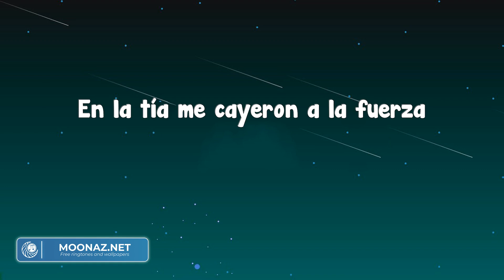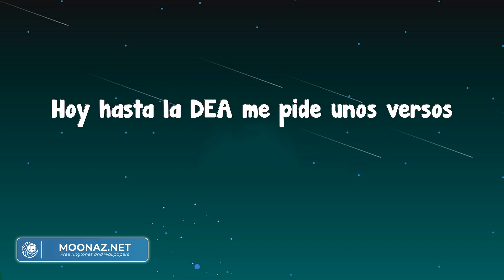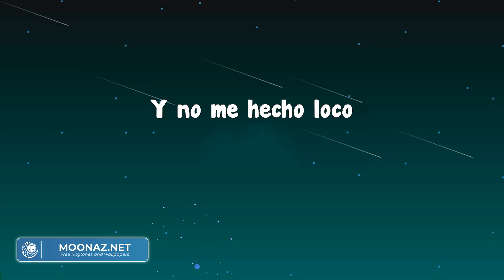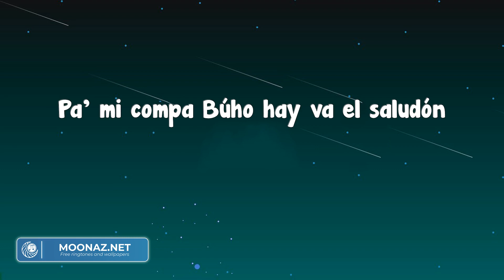Grupo Marca Registrada - El Doctor (Letra)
Desde abajo como varios comenzamos
Yo empezaba desde los 14 años
Piensan que muy fácil es el contrabando
Va subiendo y los putazos aguantando
Y está muy cabrón
Un momento voy a prenderme un tabaco
Pa' seguirles con la historia que hoy les canto
El amigo la confianza fue ganando
Cada día se fue más relacionando
Sigue firme hoy
Estatales con rango de inteligencia
En la tía me cayeron a la fuerza
Cinco horas me tuvieron secuestrado
Pa' acabarla me tumbaron una feria
La alcancé a librar
Pero es como todo
Cuando estás subiendo
Rolan los mitotes
Te cae el gobierno
Hoy hasta la DEA me pide unos versos
Quieren que les cante
Yo no estoy de acuerdo
Hace un poco un sheriff
Me torció moviendo
Jale de trabajo
¿Pa' qué se los niego?
Casi estoy seguro
Que fue por un dedo
Alguna madrina
Por aquí en San Diego
Y con esto nos vamos
Hasta Tijuana
Esto suena a la Marca Registrada
26 número de la camiseta
De los Xolos el doctor para la empresa
Noticieros que difaman mi persona
Ya le quieren poner precio a mi cabeza
No se va poder
Mi San Judas en mi pecho va con tinta
Ese viejo es el que mí siempre me cuida
Una Glock 19 para defensa
Está en uno pa' cualquier tipo de ofensa
No soy cagasón
En Cherokee me paseo por Chula Vista
Y también me la rolo por San Isidro
Cuento con el amor de mi madrecita
Con mi esposa estoy de más agradecido
Mucho me apoyo
La historia es muy larga
Y el papel muy corto
Son muchas hazañas
Y no me hecho loco
A esos del gobierno
Les mando un saludo
Ya se dieron cuenta
Que uso bien el coco
Para el Compa Pavel
Y para El Pelón
También para El Cruzes
Y El Gavilanson
Pa' mi compa Búho hay va el saludón
También para Italia
A la orden estoy
Saben que no miento
Que tengo razón
Paren bien la oreja
Presten atención
Les deje receta en esta canción
Nomas pa' que sepan
Quién es el doctor